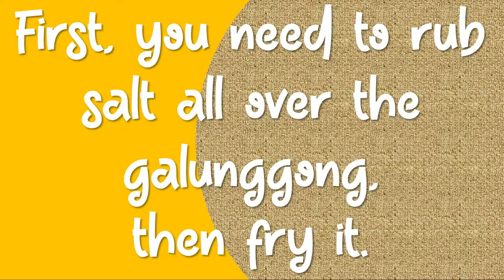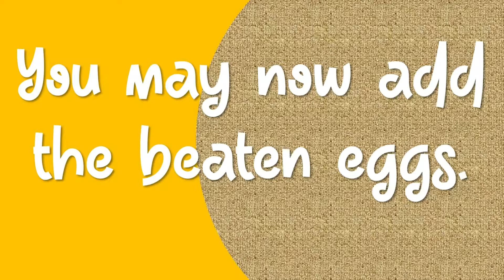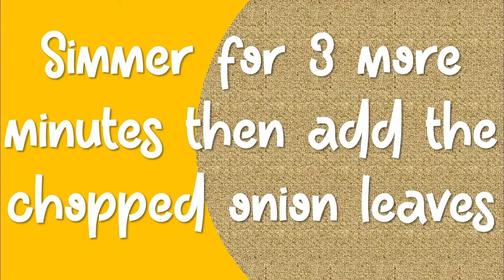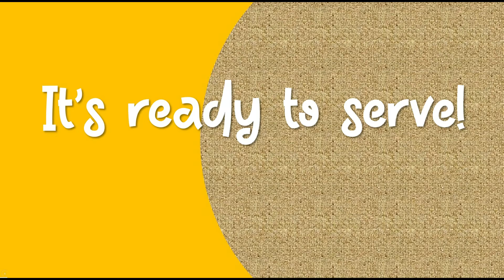Sarsiadong Galunggong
4-5 pieces galunggong
4 eggs
Ground pepper
Onion leaves
4 pieces tomato
Salt
Garlic
Onion
Patis